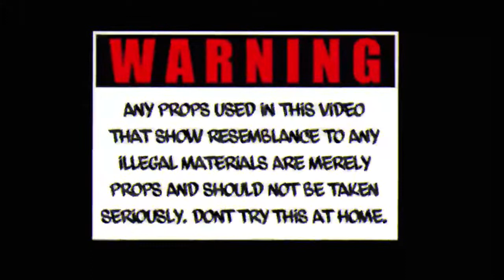Nc Munno - Beatbox Freestyle (Official Music Video)